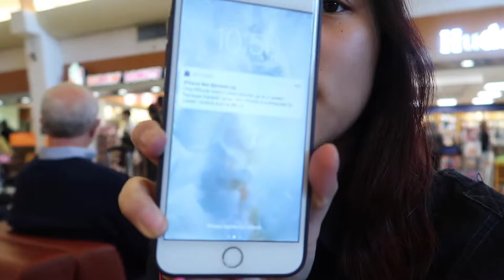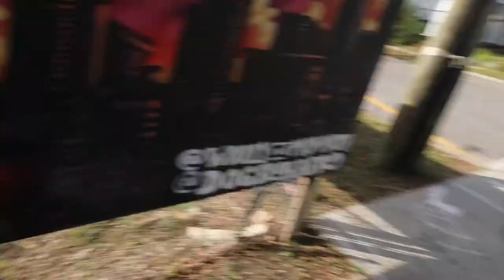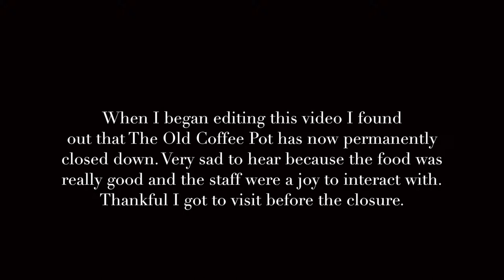Favourite City in the USA: New Orleans [VLOG 8] ~ Joyce Wong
New Orleans is perhaps a wonder of the USA. Food is amazing, music is even more amazing.

Can't wait to visit again!

Places that I visited:
- Acme Oyster House
- Gumbo Shop
- Fritzel's European Jazz Pub
- Cafe du Monde
- Mother's Restaurant
- Preservation Hall
- Haunted History Tours
- Mardi Gras World